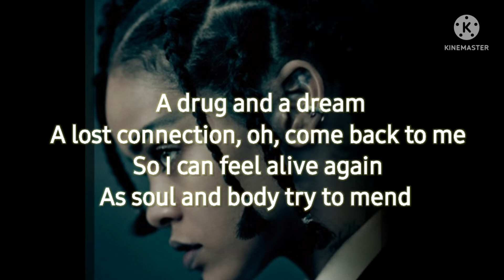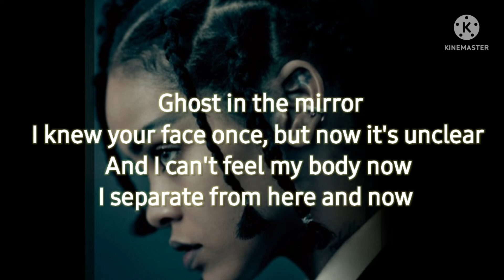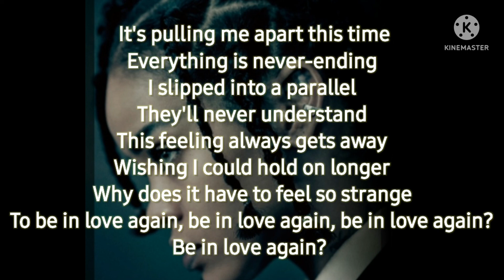Rihanna - Never Ending (Karaoke)